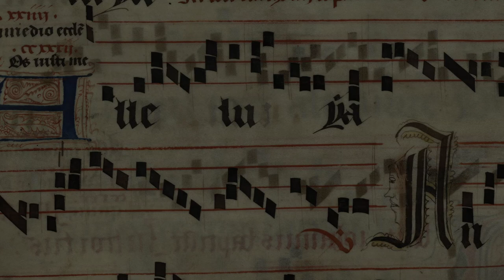Medieval music - Winter wie ist nu dein kraft on two recorders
Our name is PELM, and we are a Swedish medieval/folk music group. In this video we're playing our own version of a medieval song from germany, called "Winter wie ist nu dein kraft" from the 13th centery.

The medieval manuscript background used in this video is not the original manuscript from this song, because we couldn't find that. But we used another one instead because we thought it suits in the video.

We play a lot of instruments together, but in this video
Emanuel Malm plays the recorder
and
Patrik Lundström plays the recorder
Här spelar vi våran version av "Winter wie ist nu dein kraft". Det är vanligt vis en sång, men vi har valt att spela melodin i stämmor på två blockflöjter i stället. Det är en tysk medeltida låt från 1200-talet.

Bakgrunden som vi använder är ifrån ett medeltida manuskript med noter. Det är inte det manuskript denna låt är ifrån. Den kunde vi inte hitta, men vi tyckte det passade med denna som vi valt att använda till denna video ändå, med tanke på att det fortfarande är medeltida noter.

I denna video spelar:
Emanuel Malm Blockflöjt
Patrik Lundström Blockflöjt